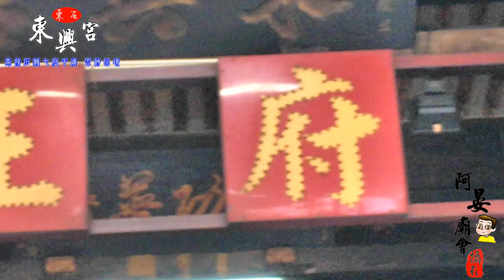105-05-14 鹿港 東興宮恭接石獅七府、蚶江五府、筒安寮三府、李府二千歲、南天門三位夫人媽和江溪寮五府元帥眾神奉旨回境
鹿港 東石 東興宮恭接石獅七府、蚶江五府、筒安寮三府千歲、李府二千歲、南天門三位夫人媽和江溪寮五府元帥回境